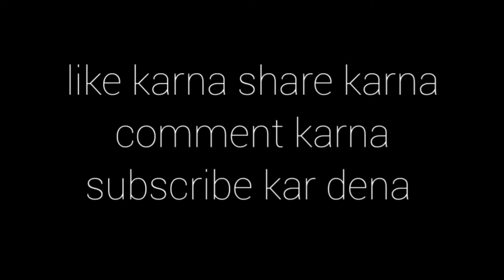Front flip sikhane ka aasan tarika 🤟 Kamal filpper